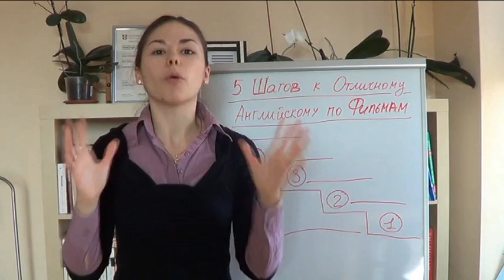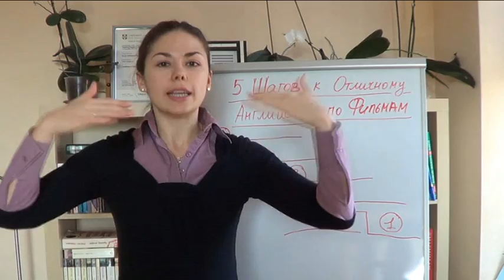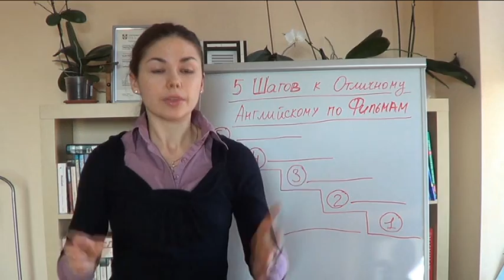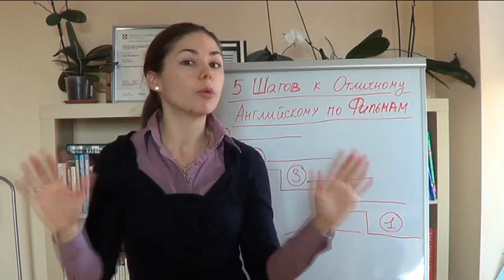Как Учить Английский по Фильмам? *Hollywood English Project*